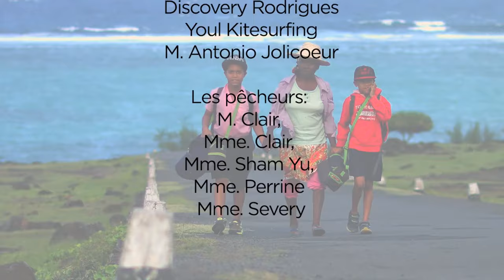RODRIGUES FROM THE SKY 2016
100% Morisyen has the sole video and audio rights to upload this video and has the permission from SAR Production, being the owner of the video.